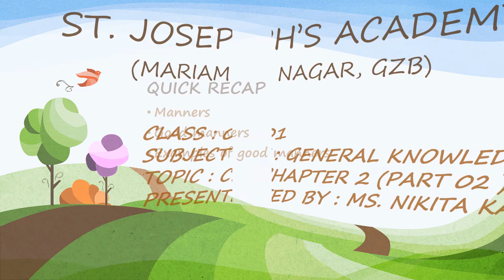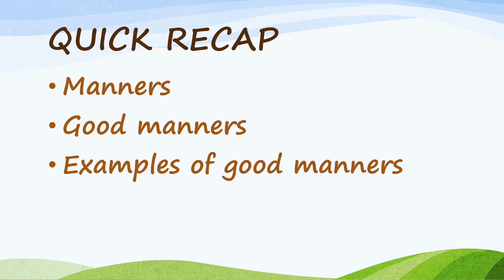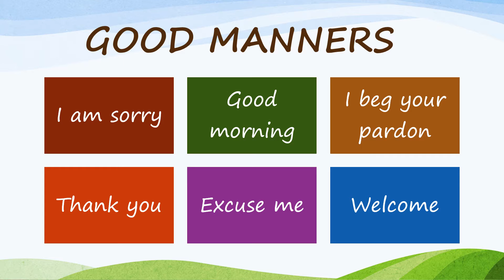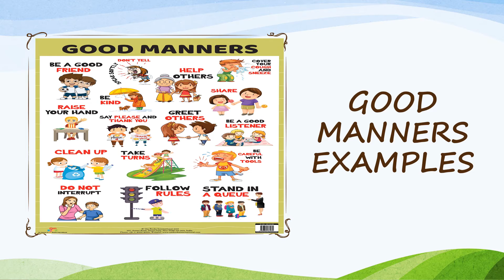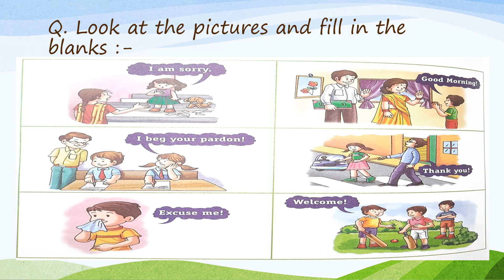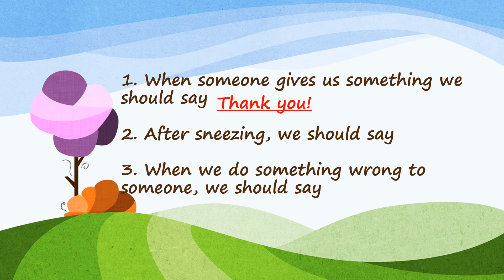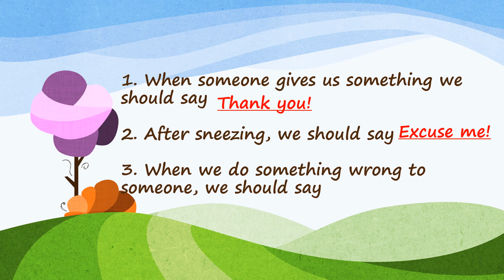Class 1, General Knowledge, Chapter 2, Part 2 by Nikita Kain